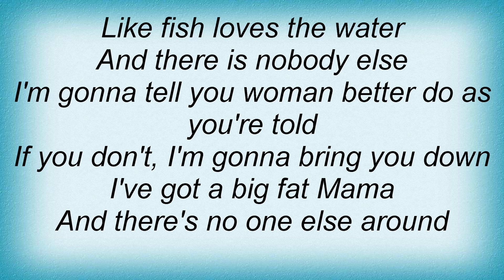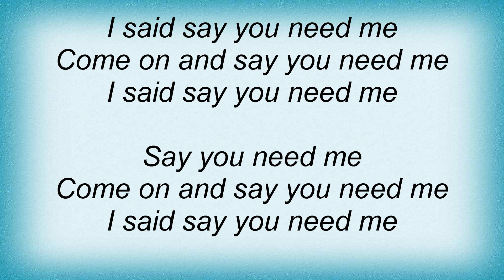Status Quo - Big Fat Mama Lyrics